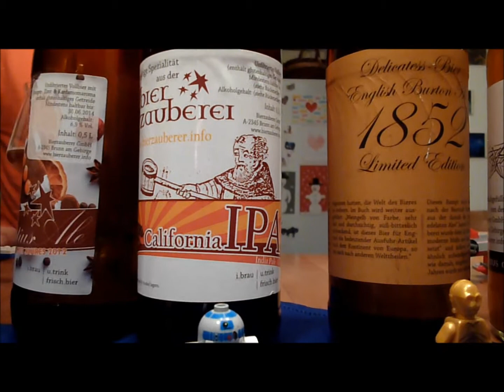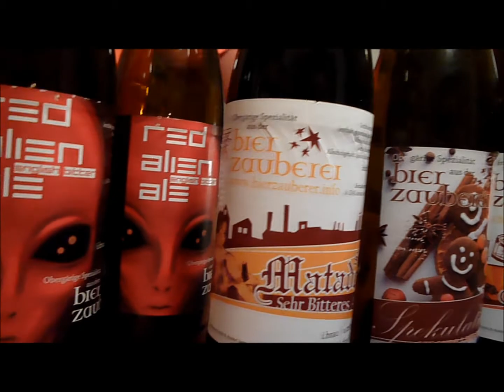Extraterrestrische Bierverkostung in der Schwerelosigkeit - Red Alien Ale - 23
Bierverkostung auf der Enterprise im Weltall: Red Alien Ale von der Bierzauberei

Urheberrechtsverletzungen sind nicht beabsichtigt.